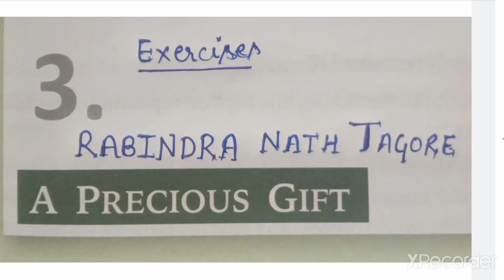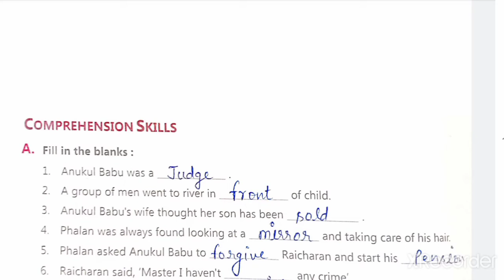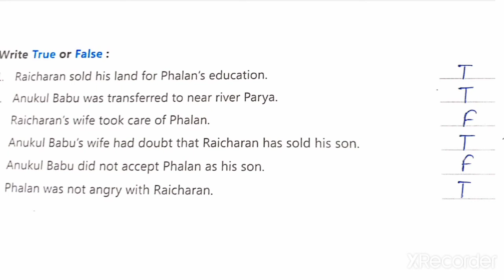English lit for class 7।। A Precious Gift।।Exercises Only